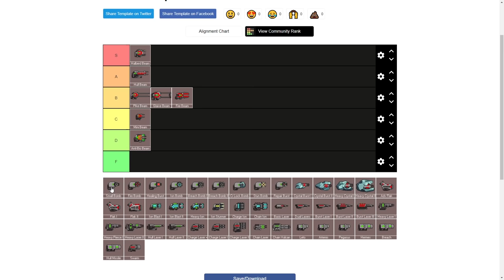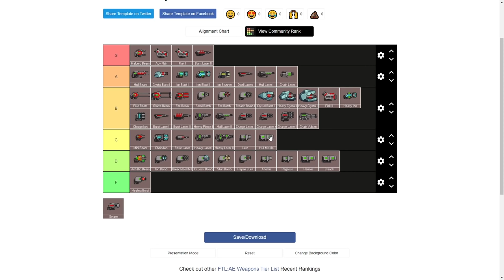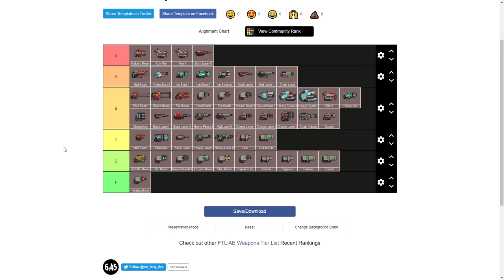FTL: Faster Than Light - EVERY WEAPON TIER LIST - Most Overpowered Weapons in the Game?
You guys loved the first tier list, so I decided to make one for all the weapons in the game. More gameplay is coming soon, let me know what ships you'd like to see me play next!